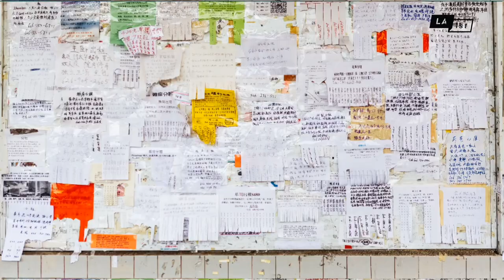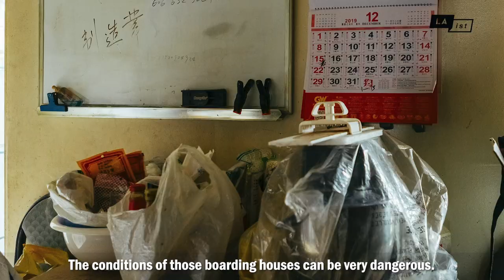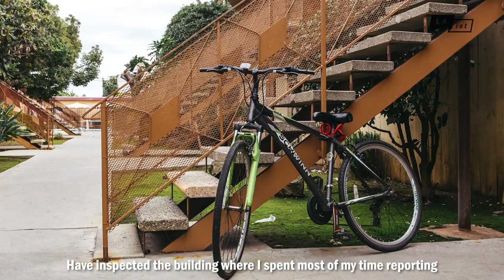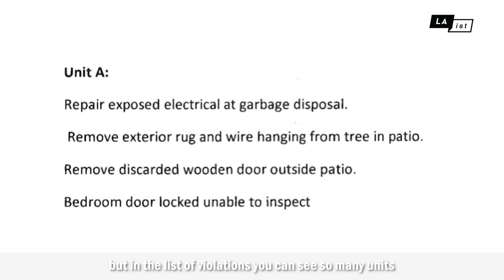Neither Human Nor Ghost: Chinese Immigrants Scrape By In San Gabriel Valley’s Boarding Houses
We explore the Chinese Immigrant boarding houses that exist all over the San Gabriel Valley. Full Story at laist.com